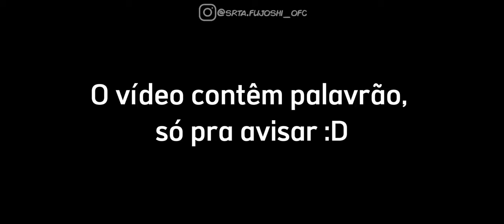┊°💫🤍°𝘼 𝙜𝙧𝙖𝙫𝙞𝙙𝙚𝙯 𝙙𝙤 𝙀𝙧𝙞𝙘𝙠°🤍💫°┊||ᥴᥙr𝗍ᥲ mᥱ𝗍rᥲgᥱm||「sʀᴛᴀ.ғᴜᴊᴏsʜɪ」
𝐍𝐨𝐰 𝐥𝐨𝐚𝐝𝐢𝐧𝐠. . .

❍⌇─➭ ᴡᴇʟᴄᴏᴍᴇ ᴛᴏ ⌗ᴍʏ ᴄʜᴀɴɴᴇʟ : ๑ ˚ ͙۪۪̥◌ 👻꒱

↣ᴏʜ ʜɪ! ɪ'ᴍ ɴᴀɢᴀɪ ˊ」←

►ᴀᴘ𝗽𝘀 ᴜ𝘀𝘀ᴇᴅ

〢˙٭𝐂𝐚𝐩𝐂𝐮𝐭
〢˙٭𝐆𝐚𝐜𝐡𝐚 𝐍𝐨𝐱
〢˙٭𝐈𝐛𝐢𝐬 𝐏𝐚𝐢𝐧𝐭 𝐗

►ɴᴏᴛᴀ ←╯

↝Eita eita, gente. Eles foram rápidos, né? kkaakakaka O Kalleb e o Abel n apareceram no vídeo pq eles ainda estão no hospital e a Kora tinha saído pra resolver um negócio aí. Mas enfim, o Erick tá prenho, só alegria🤠👍↜

▸ 𝑰𝒏𝒔𝒑𝒊𝒓𝒂𝒄̧𝒂̃𝒐: Me inspirei assistindo um vídeo antigo meu👁👄👁

「˓👻˒」𝐌𝐞𝐮 𝐈𝐧𝐬𝐭𝐚𝐠𝐫𝐚𝐦 ↦ @srta.fujoshi_ofc

                         sᥲᥡ᥆ᥒᥲrᥲ!